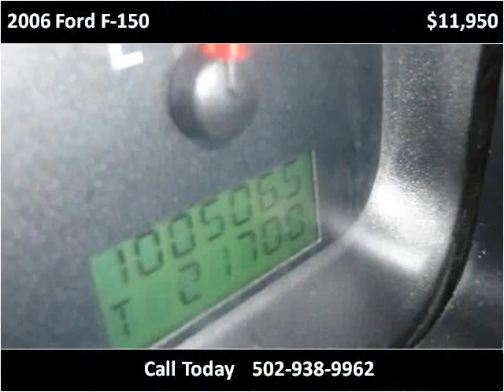2006 Ford F-150 Used Cars Louisville KY